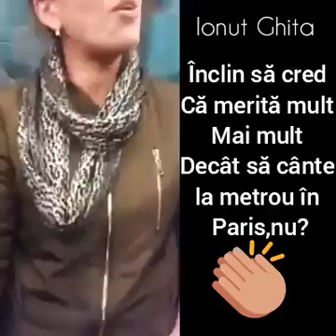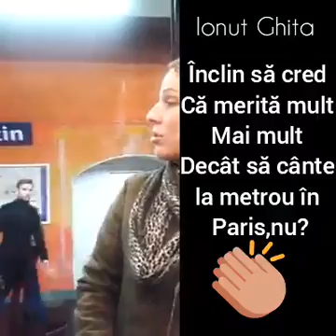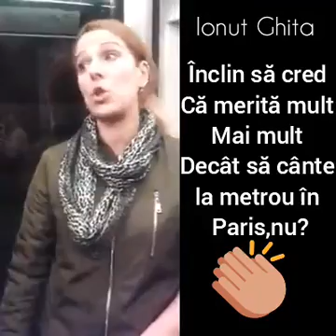Wow ce frumos cântă in metrou